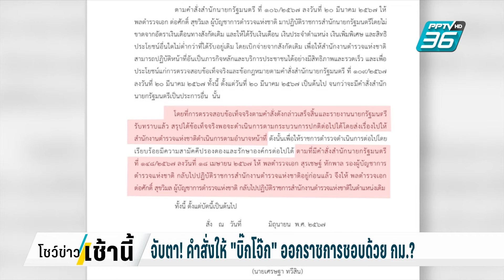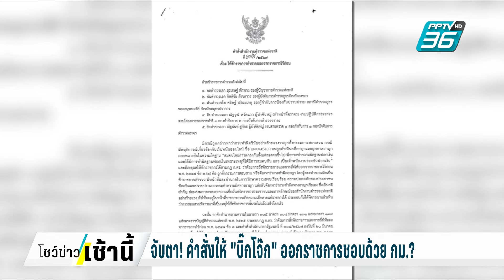จับตา! คำสั่งให้ "บิ๊กโจ๊ก" ออกราชการชอบด้วย กม.? | โชว์ข่าวเช้านี้ | 24 มิ.ย. 67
เรื่องที่ต้องจับตากันต่อ หนีไปพ้น เรื่องของ "บิ๊กต่อ-บิ๊กโจ๊ก" หลังจาก "นายกฯเศรษฐา" เซ็นคำสั่งส่งตัว "บิ๊กต่อ" กลับไปเป็น ผบ.ตร. ส่วนกรณี "บิ๊กโจ๊ก" เริ่มมีความเคลื่อนไหว  เนื่องจากนายกฯ ได้นัดประชุม ก.ตร.ครั้งที่ 5/2567 ในวันที่ 26 มิ.ย.นี้